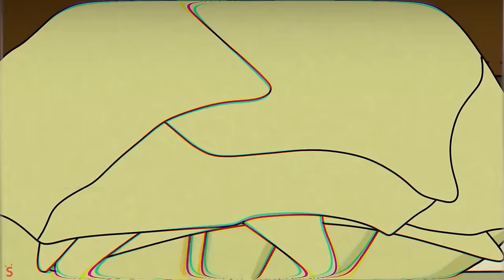DOGDAY Has Only 24 HOURS to LIVE!?! Poppy Playtime 3 Animation [Poppy Playtime/VHS]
00:00 - DOGDAY Has Only 24 HOURS to LIVE!?!
07:21 - EXTREME HIDE and SEEK with CATNAP?!
13:57 - CHASED BY CATNAP?!

Dogday accidentally got hay fever and got a fever during the camping trip. 🐶😷
Everyone tried to take care of Dogday but failed. 😔
However, to ensure the camping trip could still proceed while taking care of Dogday, everyone gave Dogday a bell so that when needed, the bell could be rung as a request. 🔔
However, Dogday continuously rang the bell to attract attention and annoy everyone. 🙉
Catnap appeared and helped Dogday sleep, but because of the stuffy nose, Dogday couldn't breathe in the red smoke. 🐱💤
Dogday tried to join in and play with everyone, inadvertently spreading the disease to their friends. 😞🤒